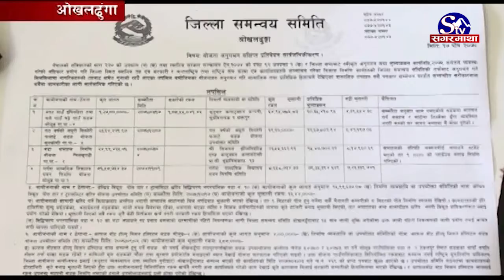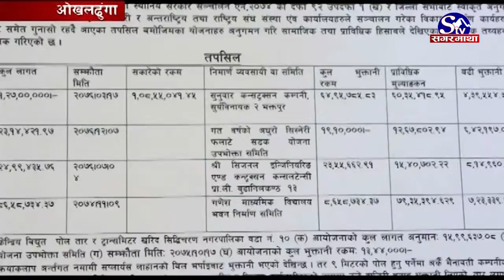ओखलढुंगामा सञ्चालित पूर्वाधार निर्माणमा ठेकेदार र उपभोक्ता समितिहरुबाट चरम भ्रष्टाचार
ओखलढुंगामा सञ्चालित पूर्वाधार निर्माणको जिम्मा लिएका ठेकेदार र उपभोक्ता समितिहरुले योजनै पिच्छे भ्रष्टाचार गरेको पाइएको छ । सडक, विद्यालय तथा विद्युत् विस्तारलगायत योजनामा कामभन्दा बढी भुक्तानी, नक्कली बिल बनाएर भुक्तानी तथा कामै नगरी डोर हाजिरी बनाएर भुक्तानी गरेको पाइएको हो